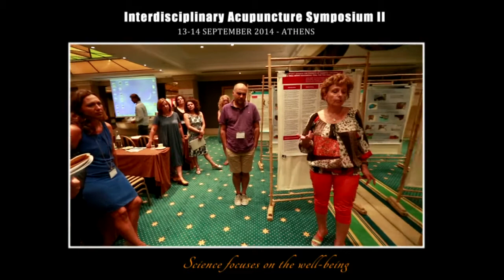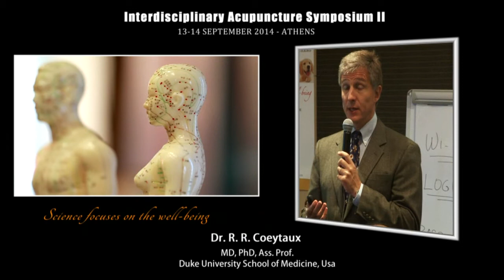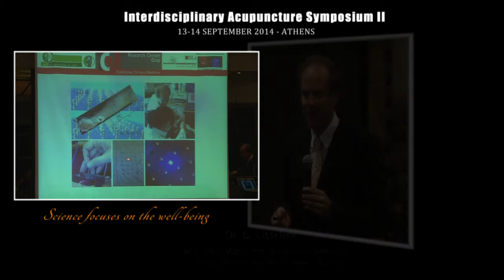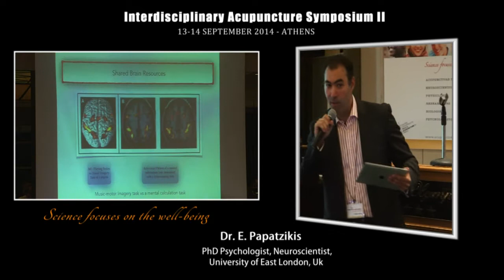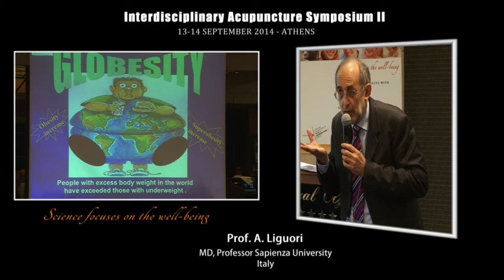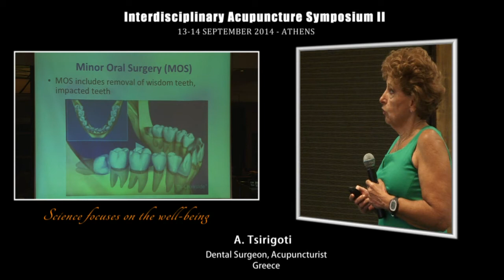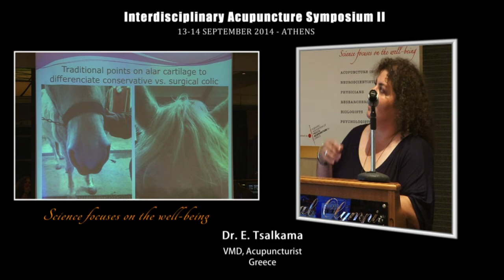IASY 2014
Athens, October 20, 2014.

We are delighted to announce the successful completion of the 2nd Interdisciplinary Acupuncture Symposium – I.A.S.Y. 2014, hosted by the Scientific Association for Medical Acupuncture (SAMAG), in the city of Athens Greece, on September 2014.

Indeed we believe that the purpose of the symposium to join and combine advanced scientific data and methods from various disciplines and medical specialties in a quest to improve and further refine our understanding of acupuncture science was brilliantly met!

Acclaimed scientists from around the world, some of them representing great academic establishments attended the symposium and surely provided exceptional presentations of their studies in defense of their diverse intellect.

They said about the symposium:

At the 40 years of  my career I believe i have participate in over 1000 conferences of various sizes, in Greece and abroad.

I believe that yours were one of the best in both the pre-congress organization and its implementation. I am sure that the next time many more colleagues will have the opportunity to attend and benefit from the knowledge provided by the program.

I want you to know that I will be very happy to help you in the future.

With great appreciation

Dr. Achilles E. Georgiadis, MD, PhD
Rheumatologist.

It was a rare combination of a high level scientific presentations from  specialists from all sides of the world, and a unique friendly and joyous atmosphere during the sessions and during the brakes as well.
The interaction and combination of ideas was equally exciting as the presentations themselves.I feel really gratefull for the chance i had to participate in this congress.

Dr. Vangelis Zafeiriou, MD, Psychiatrist,
President of the Hellenic Association of Homeopathic Medical Cooperation

I would like so much to thank you for giving me this opportunity to present at this very interesting and as said before well organised symposium!

I am also very grateful that I had the opportunity to collaborate with you - even at this preliminary level - and I hope we'll be able to collaborate closer and further in the very near future.

I wish you all the best to your future endeavours!

Dr. Efthymios Papatzikis, Dip.Mus, BMus, MMus solo, MMus chamber music, Prof.Cert.Ed., PhD , PostDoc Lecturer, Institute of Education, University of London - Research Fellow, Foundation Botin - Academic Associate, Metropolitan College, University of East London (UK / Spain / Greece)

“Thank you once again very much for this perfect conference, and the wonderful days in Athens.
For me as a young scientist, I felt very well at this conference. It was a perfect opportunity to give a lecture in front of all the interested participants. It is a young organization full of energy and effort. Thank you all once again.”

Best wishes and kind regards

Daniela Litscher, Msc, Research Associate Graz/Beijing, Medical University of Graz (Austria/China)

"Thank you all your efforts concerning the wonderful IASY congress 2014 in Athens. I came to this conference as an invited participant, I always felt very comfortable during the very interesting scientific program and also during the wonderful social program, and when I left, I had the feeling to leave your congress in Athens as an old friend of yours. THANK YOU!"

Hope to keep in touch,

kind greetings

Dr. Gerhard Litscher, MSc, PhD, MDsc , Professor Beijing/Taiwan/Harbin/Graz/ Universities (Austria/China/Taiwan)

I had the privilege and good fortune of participating in the second annual Interdisciplinary Acupuncture Symposium in Athens, Greece. I have attended many conferences and symposiums, but never before have I witnessed such a stimulating, interesting, and productive exchange of ideas and knowledge. This was an exceptionally positive and worthwhile experience for me (and, it appeared, to the other participants as well).

Dr. Remy R. Coeytaux, MD, PhD, Associate Professor, Duke University School of Medicine, Co-Founder, Chapel Hill Doctors Healthcare Center (USA)

A nice and cosy atmosphere enabling experiences to be shared and ideas to be enriched. A very special occasion to give so few and receive so much, being immersed in the spirit of cooperation of an interdisciplinary environment.
Thank you all, again, for all your support, with best wishes!

Antonio Carlos Sant'Ana MD, Bauru Estadual Hospital, (Brazil)
Περιγραφή